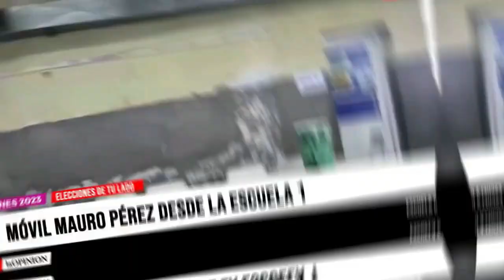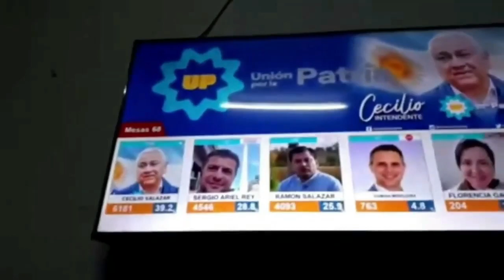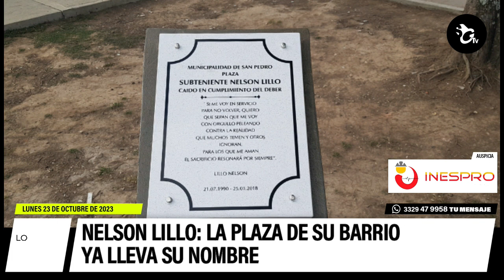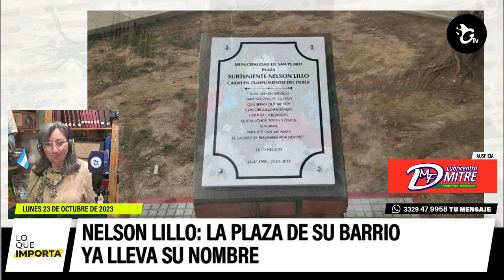LO QUE IMPORTA. El resumen de noticias de La Opinión 23-10-2023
Cecilio Salazar ganó las elecciones y gobernará cuatro años más

Nelson Lillo: la plaza de su barrio ya lleva su nombre

Bomberos intervino en un incendió de vivienda

Auspician Lo Que Importa:
Vía Costa, Bachicha Ruedas, Hospital Privado SADIV, La Jabonera, Mecánica Agrícola, Rey Distribución, Aberturas San Luis, Mecánica Agrícola, EFE Uniformes, Sindicato de la Industria del Papel, Valenziana Muebles, Hidráulica Biscia, Gran Paraná, INESPRO, Boulevard Ahorro, coach Dalmy Butti, Lubricentro Mitre, Ostoich Inmobiliaria y Construcción, Rapicuotas,
Obra Social del Personal del Papel, Cartón y Químicos.